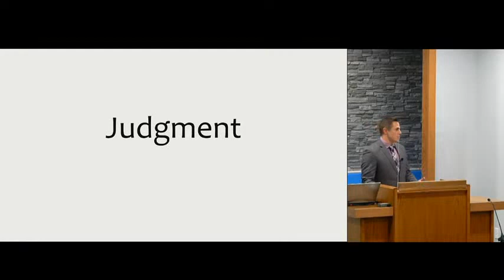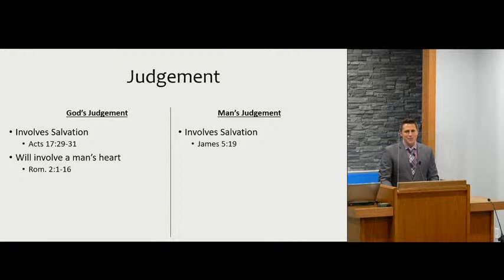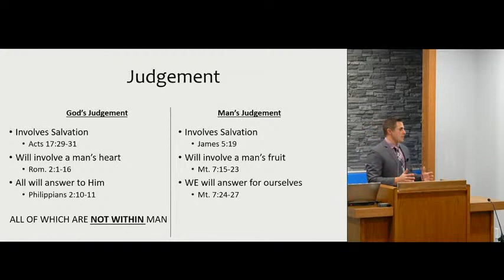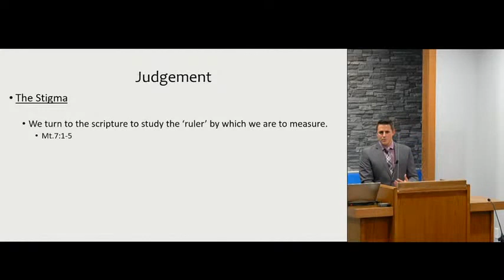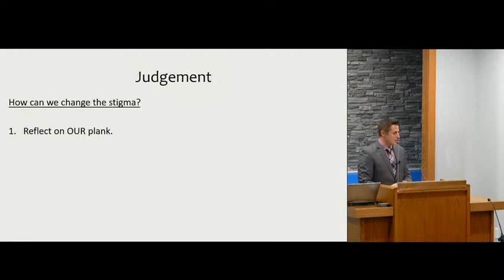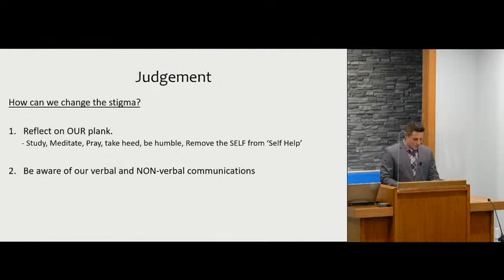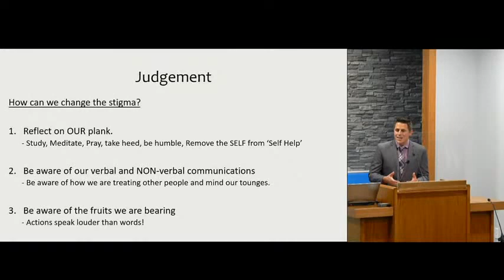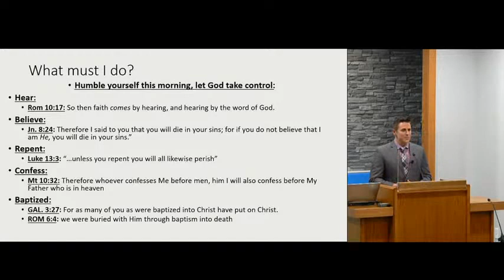Judgment (Kendrick Davis)